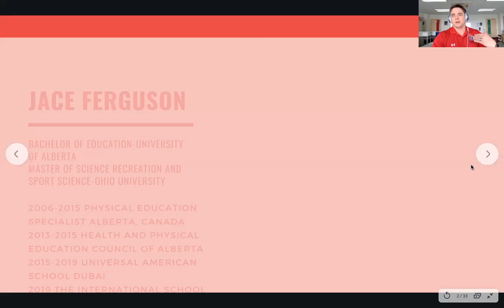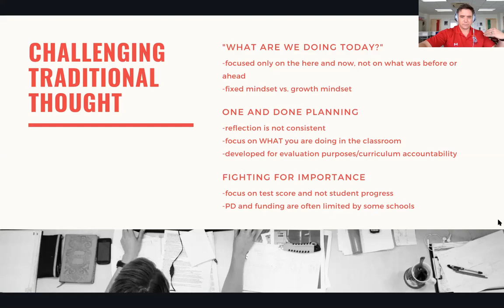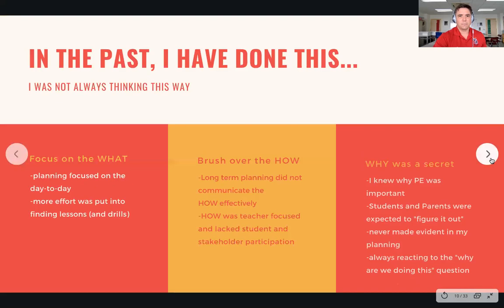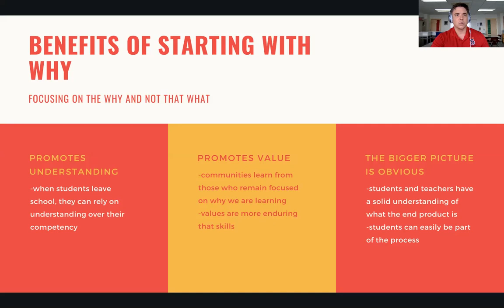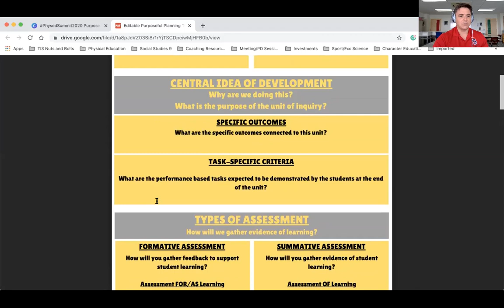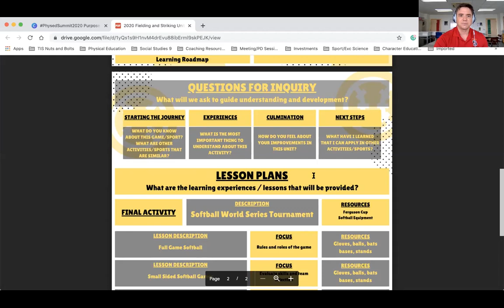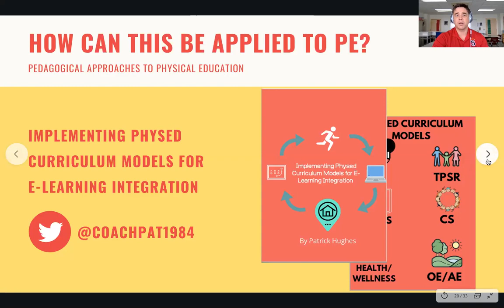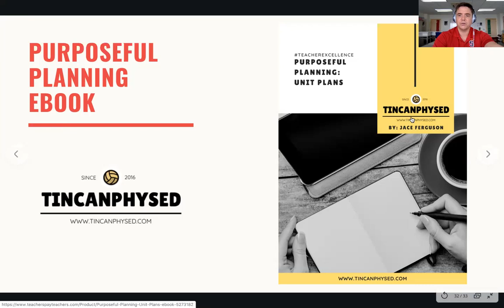Purposeful Planning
Jace Ferguson (Macau, SAR China)
Looking to bring meaning and purpose back to your lessons? In this session, we will be exploring the concept-based planning approach and how it can have a direct impact on your daily lessons. We will be unpacking the process, making it fit your needs so you can walk away with a new unit plan that can be used in your classes!